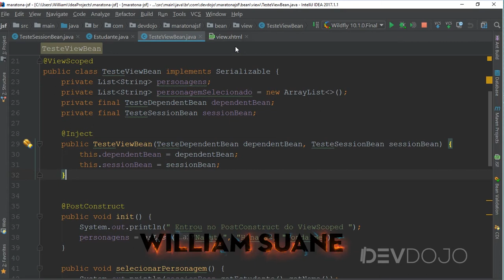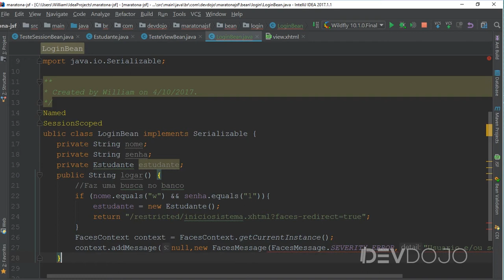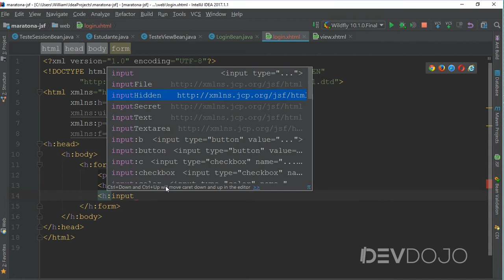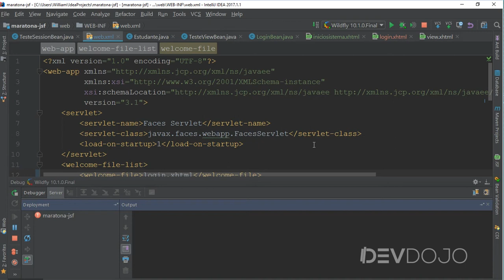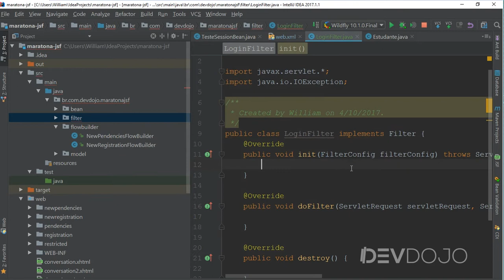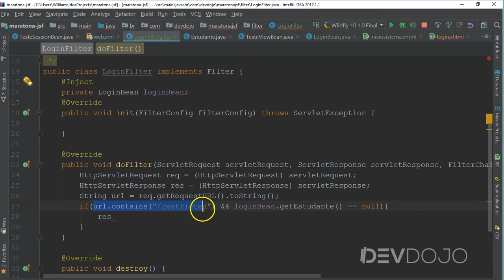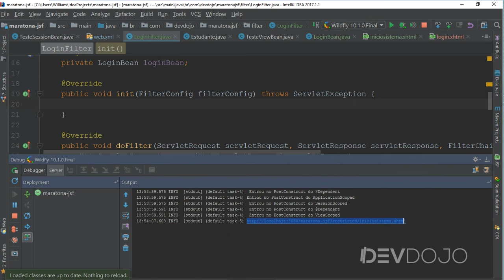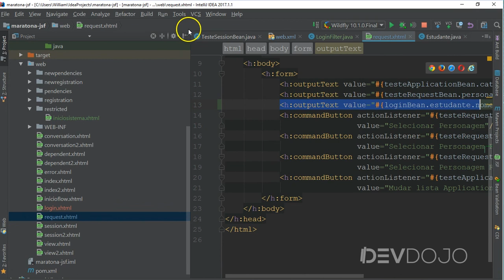Maratona JSF - Aula 23: Escopos pt 12, Filtro e login com SessionScoped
Maratona JSF - O Curso JSF Definitivo:  Escopos pt 12, Filtro e login com SessionScoped

Maratona Java Server Faces - JSF: O curso de JSF definitivo